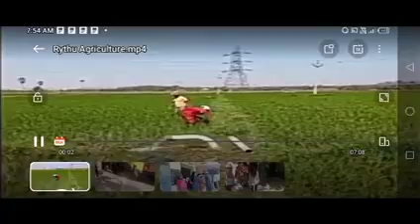తెలంగాణ రైతులకు రైతు బంధు 8000 ఈ తేది నుండి డబ్బులు జమ//